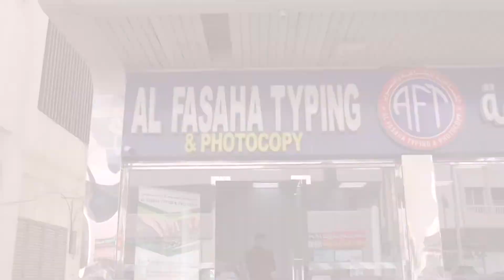Al Fasaha Typing I customer review I best typing center in UAE I all services available I